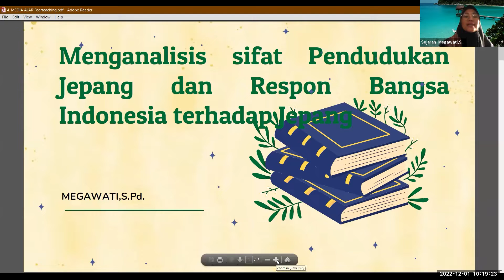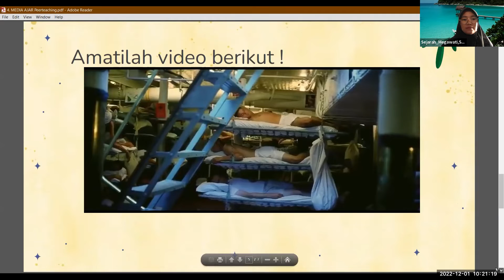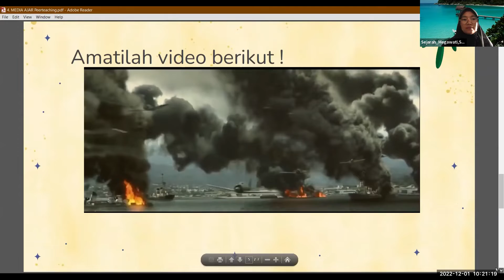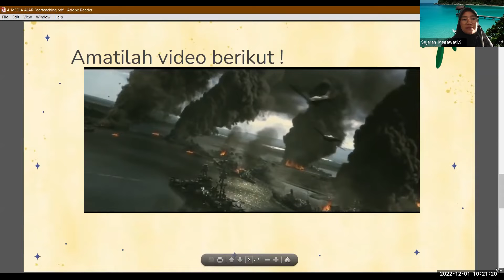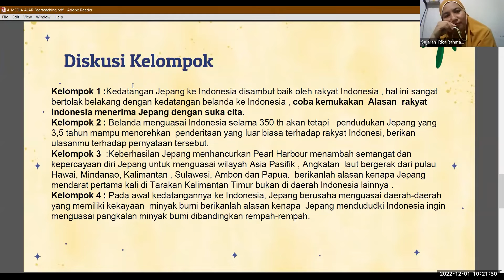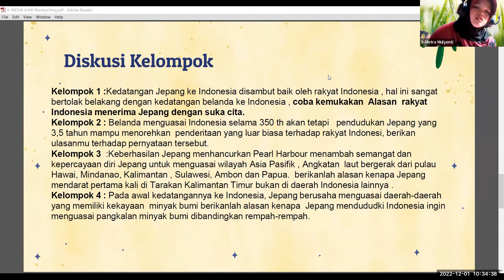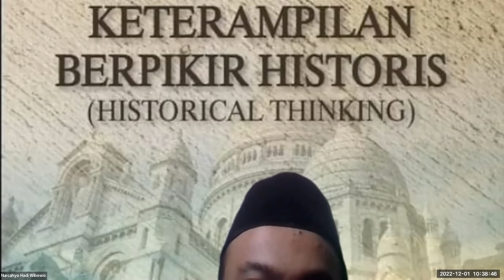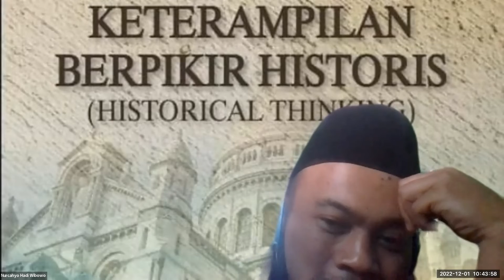PEER TEACHING MEGAWATI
PPG DALAM JABATAN
LPTK UNP 2022
MEGAWATI, S.Pd